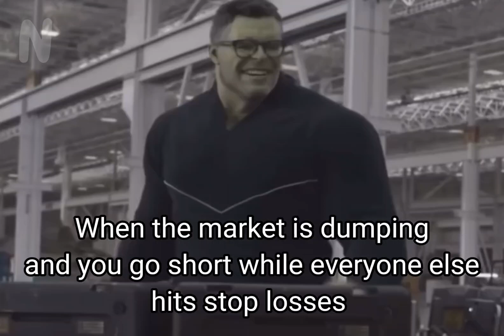still an opportunity to make money!